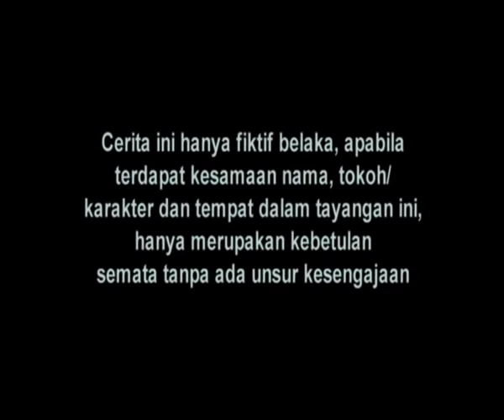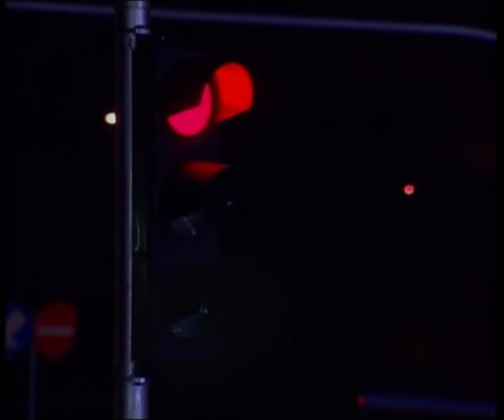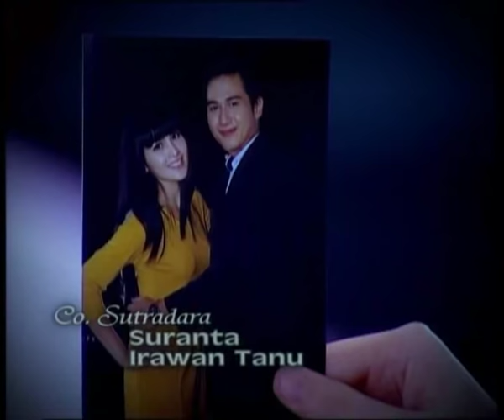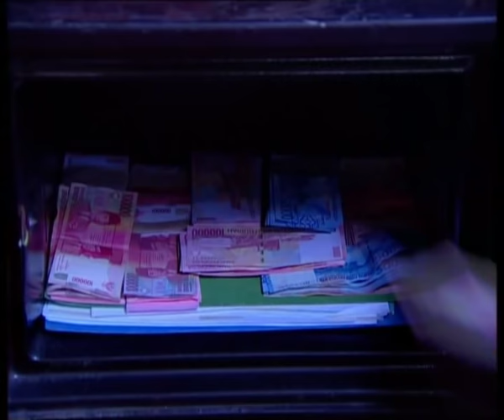Langit Dan Bumi - Episode 06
Selamat Menonton